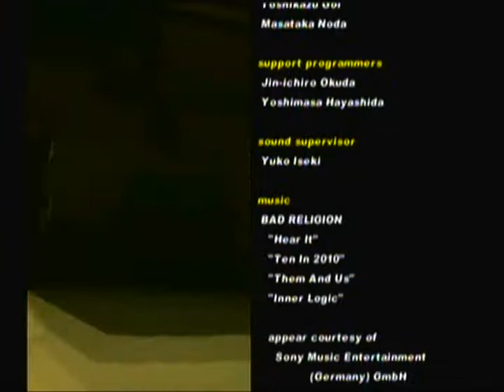Crazy Taxi Awesome Run: Part 3 of 3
Crazy Taxi on GameCube
The audio was disabled by YouTube.
Just skip to 6:52 to see the final score.